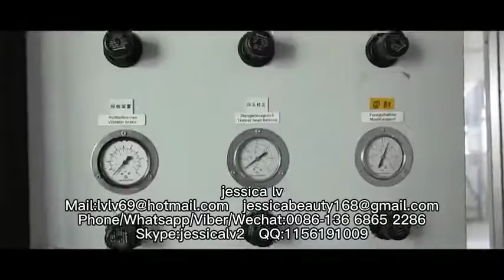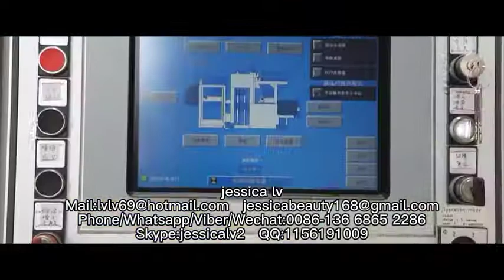QT4-25 Fully automatic fly ash cement concrete paving block brick making machinehollow brick machine